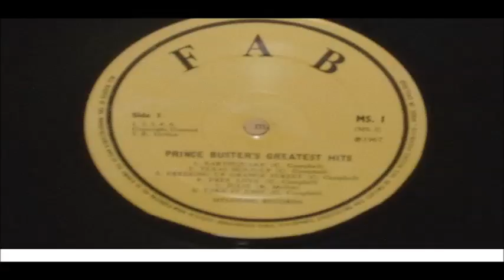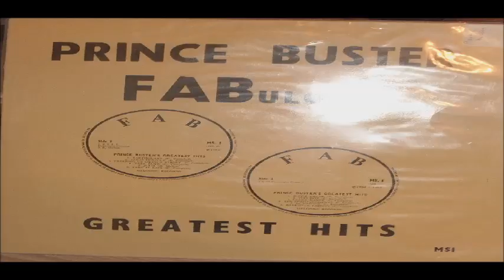PRINCE BUSTERS TEN COMMANDMENTS LP FAB